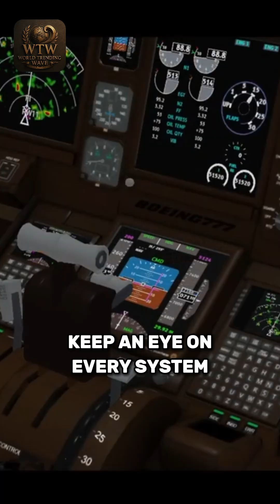WHAT ON EARTH is Going on with the Boeing 777?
Extra Keywords...